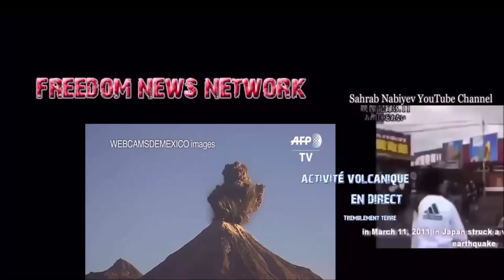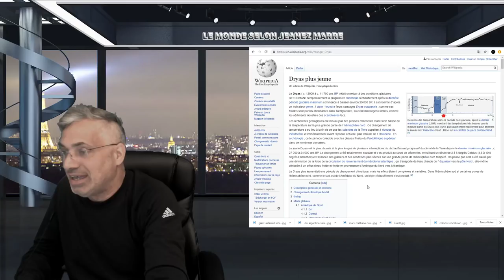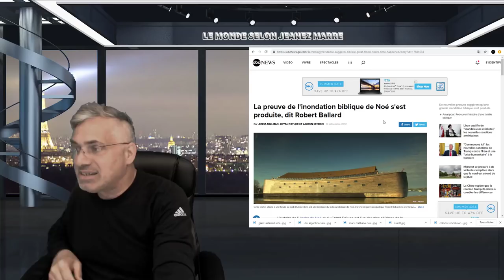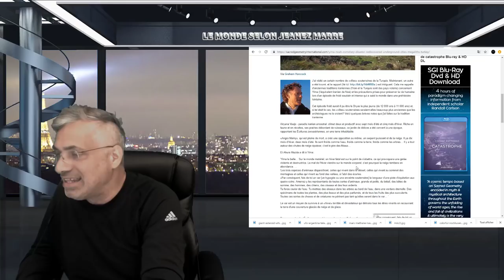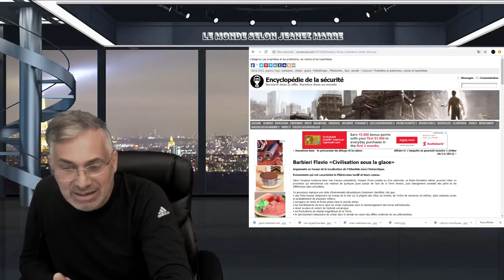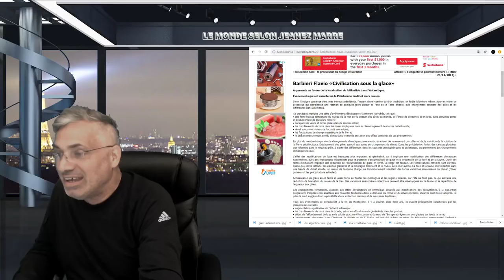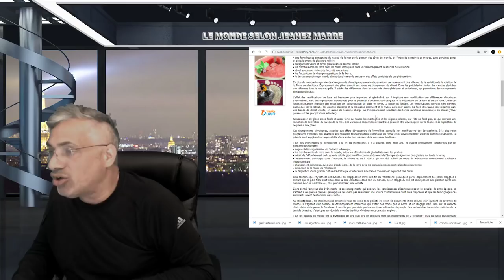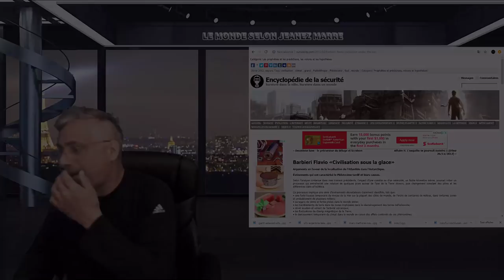EXCLUSIF, CET ÉVÈNEMENT QUI A PRIT PLACE IL Y A 11,600 POURRAIT NOUS OBLIGER À REVOIR L'HISTOIRE!